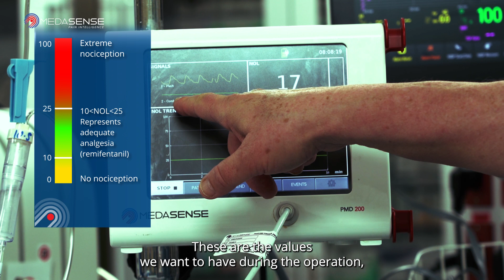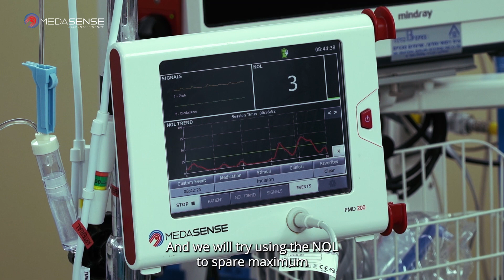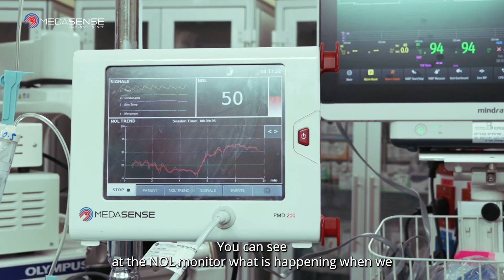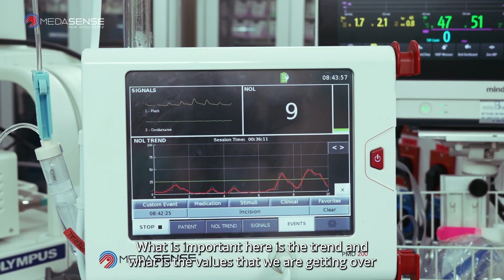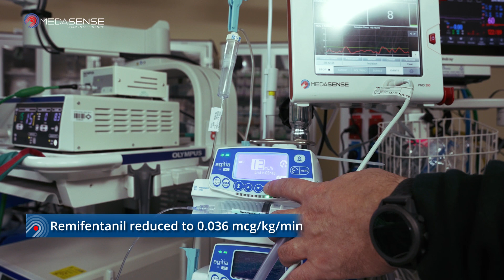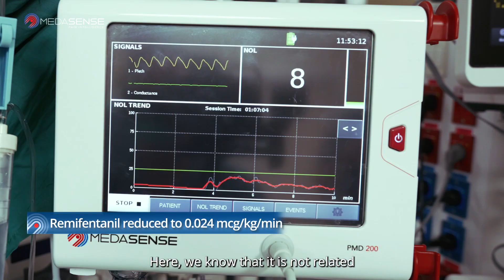Personalizing anesthesia with NOL-guided bariatric surgery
See how NOL monitoring gives an objective reflection of nociception during bariatric surgery.

Dr. Zeev Goldik, Head of Anesthesia, Recovery and Pain Service, Carmel Medical Center, Israel, demonstrates how NOL nociception monitoring helps provide personalized anesthesia during bariatric surgery.

Highlights include:
•   The interaction between BIS and NOL monitoring
•   Dosing remifentanil according to NOL values
•   How NOL enables opioid sparing
•   The accuracy of NOL compared to heart rate and blood pressure

This is a general anesthesia case with sevoflurane and remifentanil.